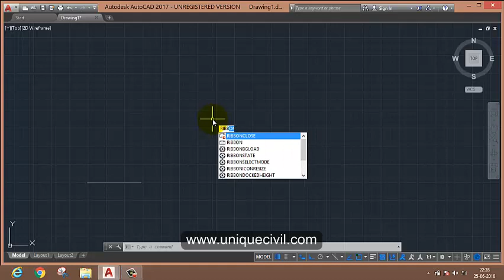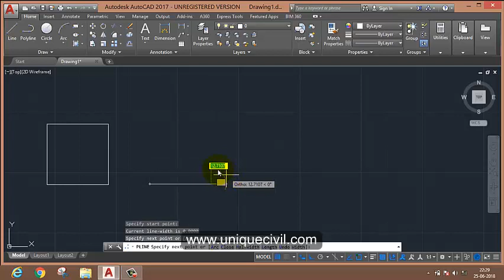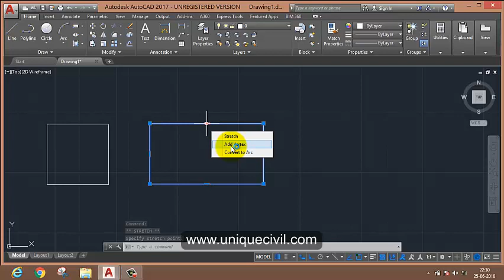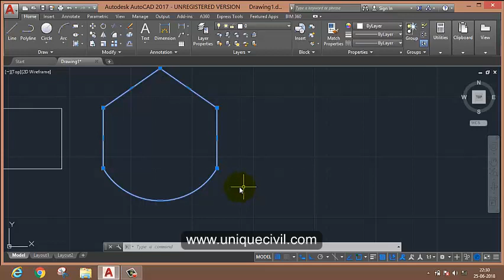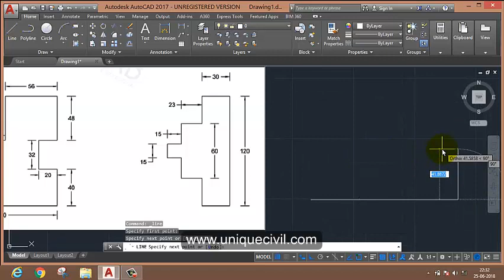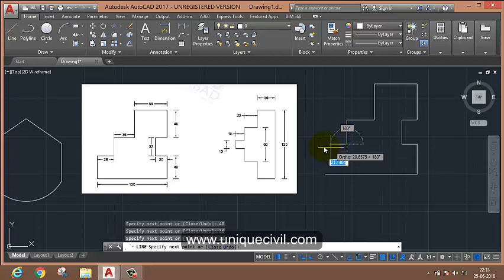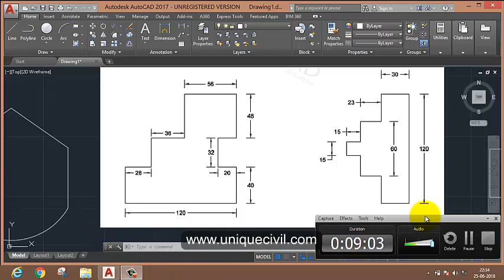AutoCAD Introduction 1st Class (Line, Polyline)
Best AutoCAD Tuitorial...